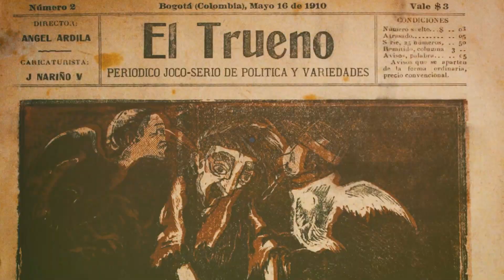Exposición Un arte propio: convergencias entre México y Colombia